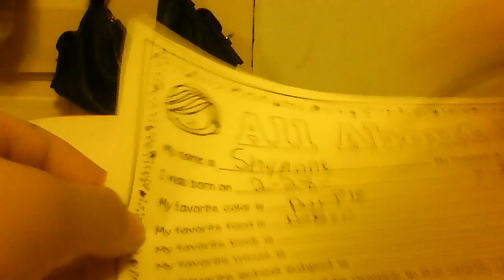All about me